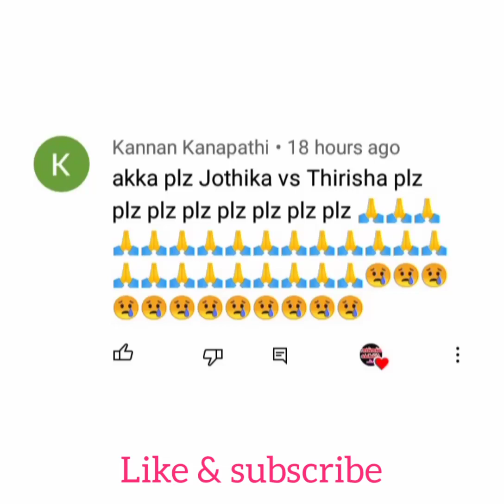Jothika vs Trisha💞💫💫jothika